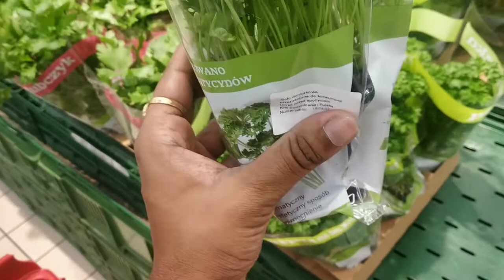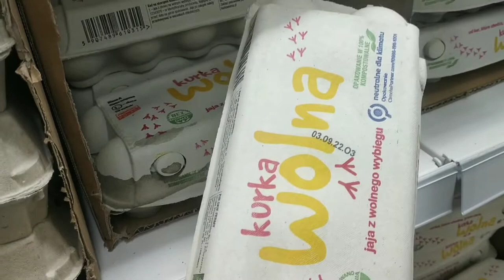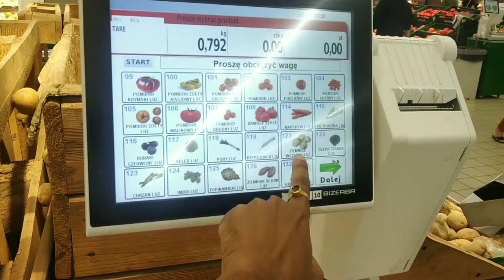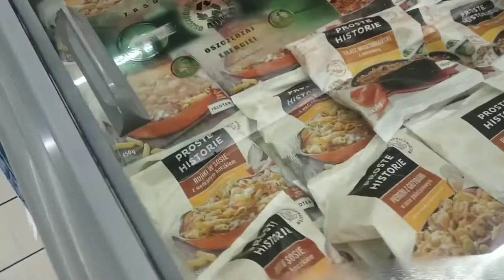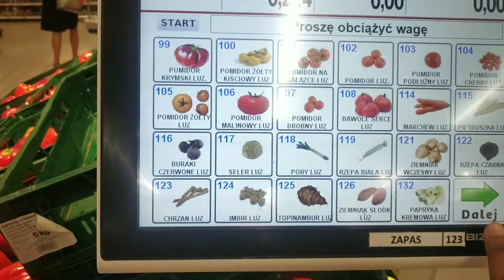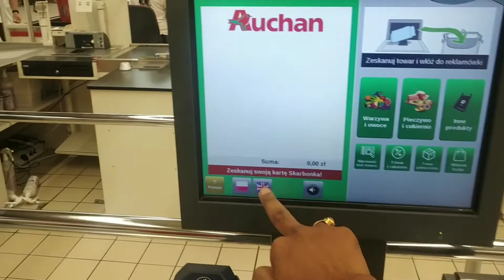Fish, Meat, Groceries at Auchan Market || How to Weight vegetables || How to Scan and Pay bills 🇵🇱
On my previous vlog , one of my viewers Shreya Commented and ask me to make vlog on groceries item in Poland.

So on her request , made this vlog. In this vlog I shared experiences on , what are the variety of vegetables, fish and meats are available in Poland.

New thing to learn , how to weight vegetables on machines and how to scan your items and pay bills from self counter.